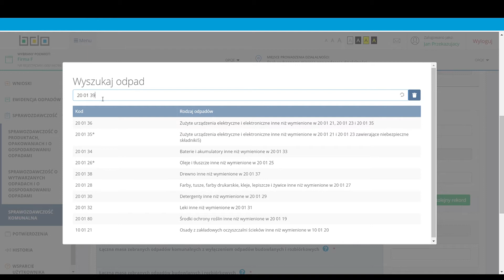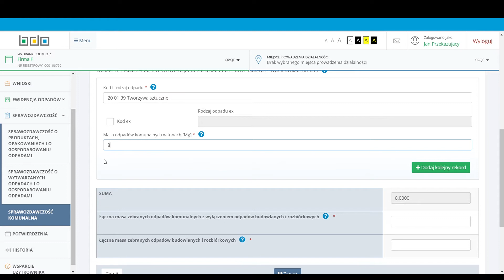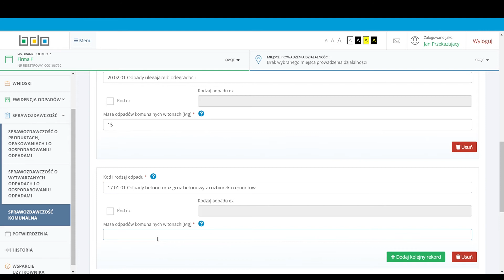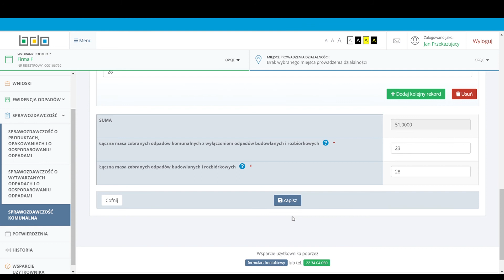Sprawozdanie podmiotu prowadzącego punkt selektywnego zbierania odpadów komunalnych (PSZOK)-Dział II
Sprawozdania komunalne
Sprawozdanie podmiotu prowadzącego punkt selektywnego zbierania odpadów komunalnych (PSZOK)
Dział II
Informacja o zebranych odpadach komunalnych